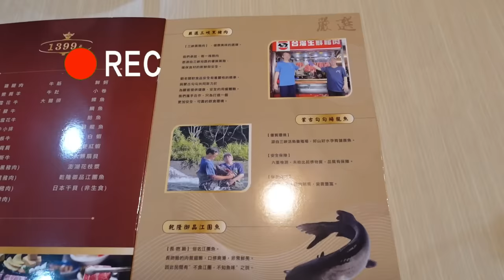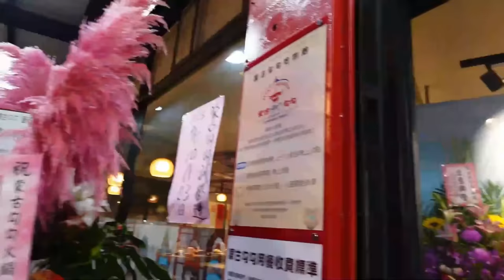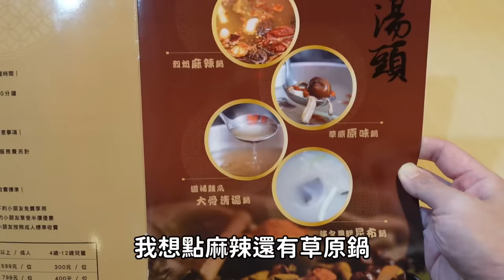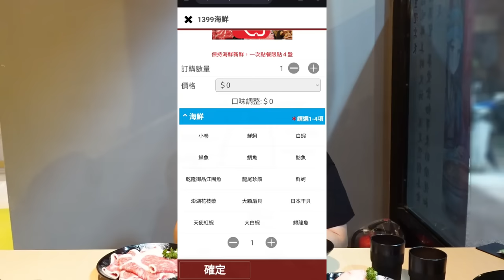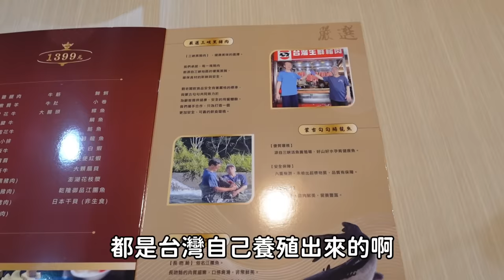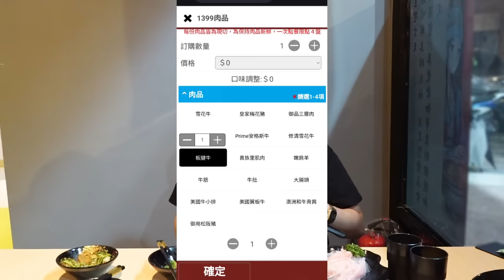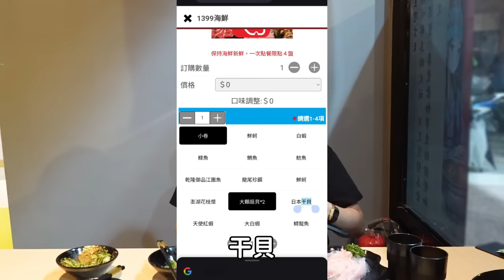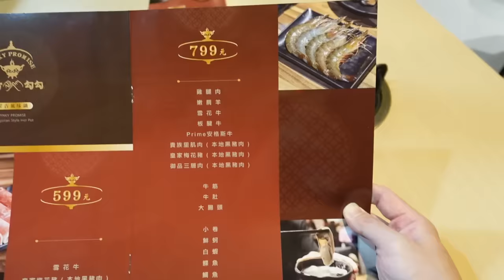新開的店讓我吃到懷疑人生...一開幕就在網路上爆紅的吃到飽｜北臺灣餐廳｜放送事故｜台灣觀光｜自助餐點｜干貝自由｜日本海鮮｜蒙古火鍋｜單人友善｜大食量 bigeater｜大胃王養成中｜먹방｜探店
蒙古勾勾-三峽店
新北市三峽區國光街386-2號